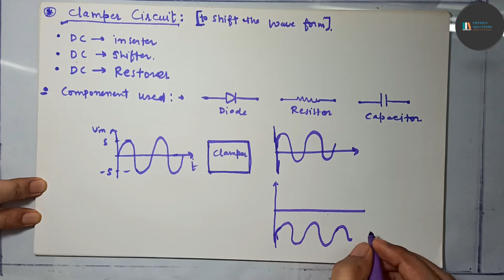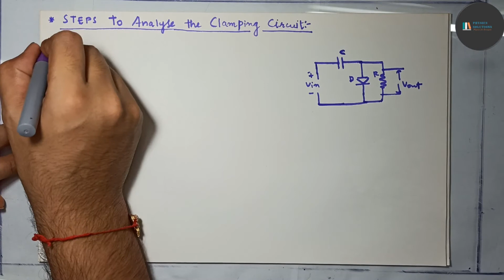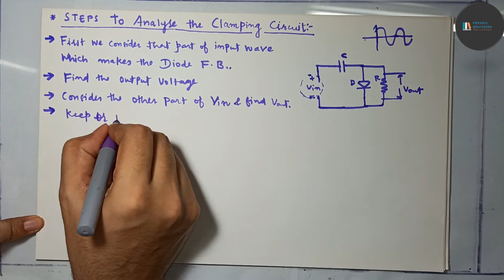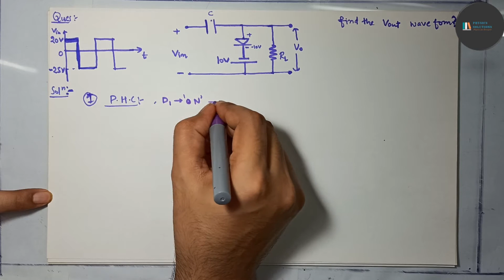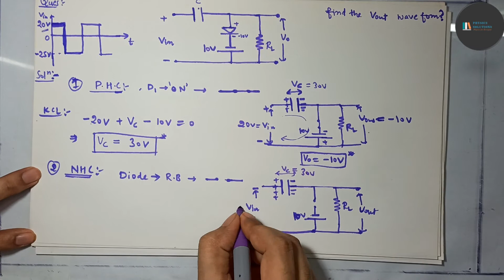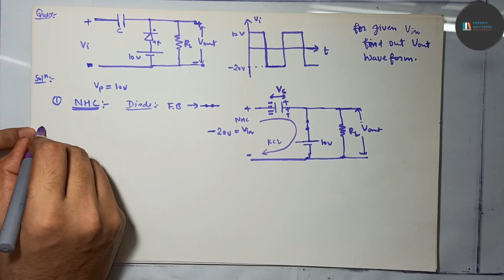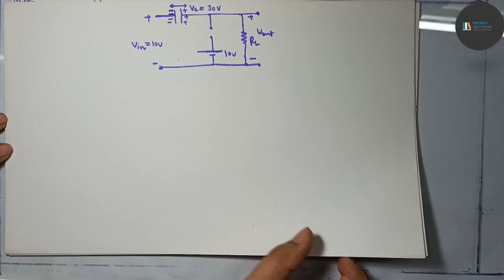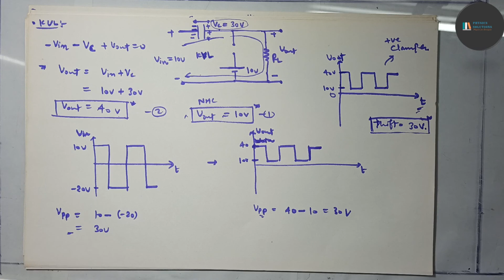Clamper Circuits Explained || All Concepts Cleared With Solved Examples || JEST/TIFR/JAM/JNU/NET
In this Video we Explained how Clamper circuits works and use to shift the Input voltage by some DC part of the capacitor voltage with the help of a Capacitor and Diode & Resistance.
Also explained the Positive clamper, Negative clamper with the examples. Discussed or talked about every mistakes what a learner can attempt to bring confidence to practice.

After this Video, you don't need anything for concepts, watch the complete explanation for best experience.